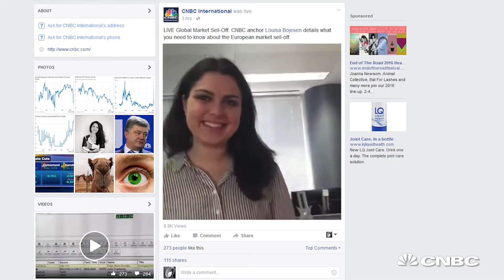Louisa Bojesen chatted live on Facebook today | CNBC International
Update: More than 10,000 views, more than 25,000 people reached.